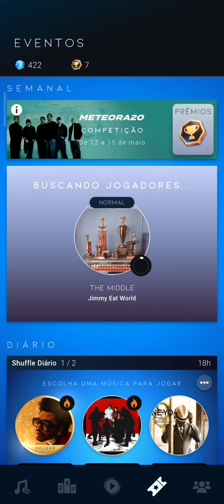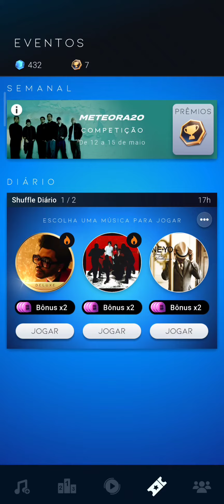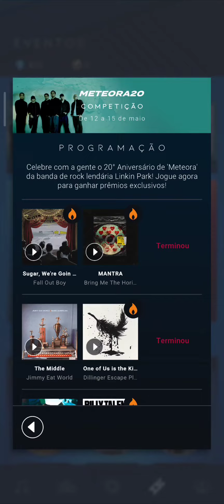BEATSTAR #683 SEGUNDO DESAFIO DO EVENTO "METEORA20" MÚSICA THE MIDDLE E ONE OF US IS THE KILLER!!